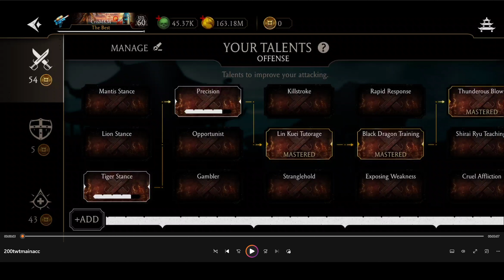Zerando a Torre l Luta 200 Final Torre Retorcida com minha Conta Principal em uma luta l MK Mobile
Zerando a Torre Retorcida Normal pela primeira vez na conta principal e ganhando um Diamante.

Serviço de Vinculação
Horário de atendimento:
12:00 as 15: 00 e da 21: 00 as 00: 00
Qualquer dúvida basta comentar abaixo.
Obrigado.

Capítulos do Vídeo:
00:00  Intro
00:11  Anúncio de Vinculação
01:11  O Vídeo

🎞 Canal em Inglês MK Mobile: @CrisplayTV